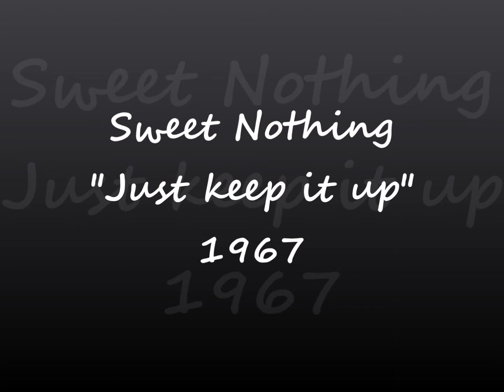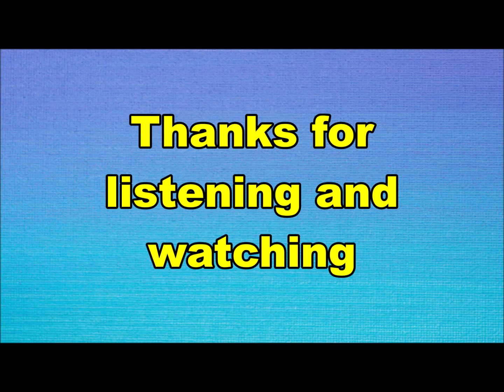Sweet Nothing - Just keep it up (Nederbeat) | (Gorinchem) 1967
Sweet Nothing uit Gorinchem met "Just keep it up" (CBS 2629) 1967

Bezetting:
Arie van Soelen aka Don Devil
Henk van de Heuvel
Bas de Jong
Harry de Graag